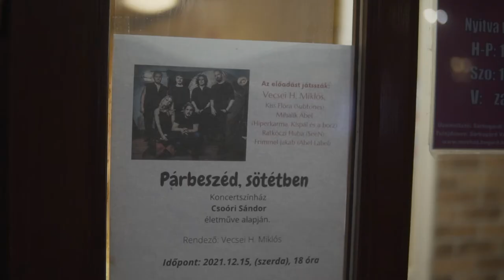Párbeszéd, sötétben - Sárbogárd, 2021.12.15.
Párbeszéd, sötétben - Koncertszínház Csoóri Sándor életműve alapján
Vecsei H. Miklós és csapata Csoóri Sándor munkássága előtt tisztelegve hozta létre az előadást, amely a mai eltávolodás és uniformizálódás ellen keres szenvedélyes és egymásra figyeléssel teli válaszokat.